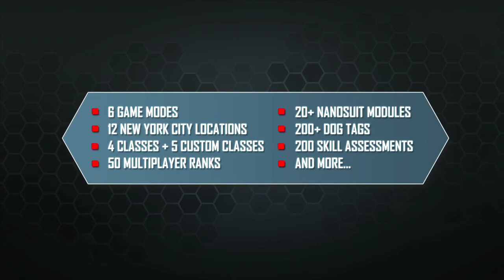Crysis 2 Multiplayer Trailer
A trailer of Crysis 2's multiplayer gameplay.